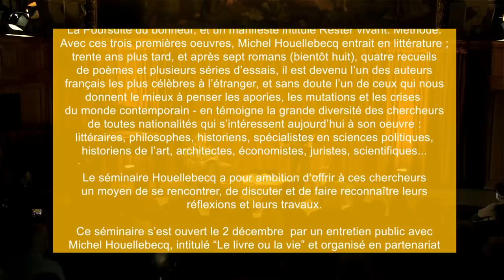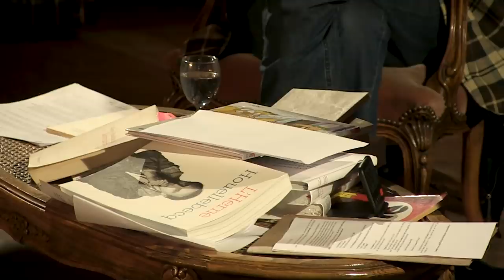Le livre ou la vie - Michel Houellebecq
Séance d'ouverture du séminaire sur Michel Houellebecq.

Entretien mené par Agathe Novak-Lechevalier
Maître de conférences à l'université Paris-Nanterre

Le séminaire Houellebecq a pour ambition d'offrir aux chercheurs, littéraires, philosophes, historiens, spécialistes en sciences politiques, historiens de l'art, architectes, économistes, juristes, scientifiques... un moyen de se rencontrer et de faire connaitre leurs réflexions et leurs travaux.

Cet entretien du 2 décembre 2021 à l'amphithéâtre Richelieu de la Sorbonne est organisé en partenariat avec l'université Paris-Nanterre et Sorbonne Université.

Filmé par la Direction des Affaires Culturelles de la Faculté des Lettres de Sorbonne-Université.